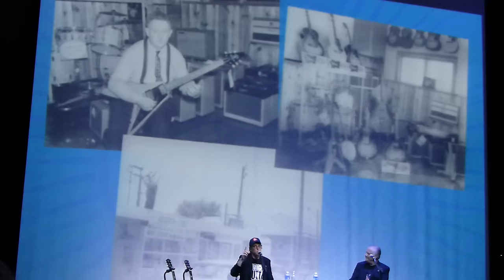Joe Bonamassa & Norman Harris - Confessions of a Vintage Guitar Dealer (2016)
(Filmed by Natasha)
Joe Bonamassa and Norm Harris, owner of Norman's Rare Guitars, doing a very informative and entertaining presentation on the history and acquisition of vintage guitars on the Keeping the Blues Alive at Sea Cruise 2016